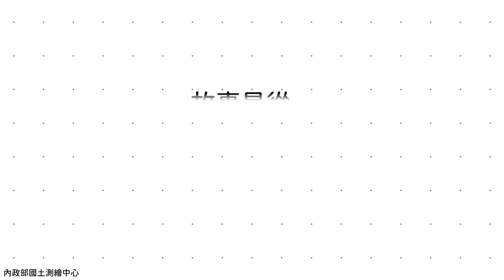三維網格（MESH）模型簡介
內政部國土測繪中心產製三維網格模型簡介。